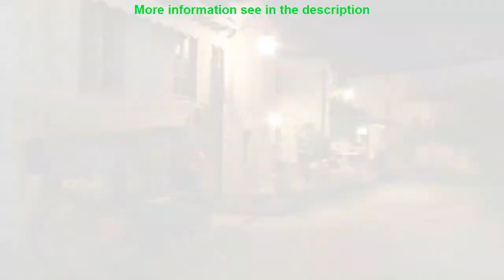Borgo Giusto Albergo Diffuso - Hotels Review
Borgo Giusto Albergo Diffuso (Borgo A Mozzano, Italy)
Address: Loc. Partigliano snc

Set in a prime location of Lucca Borgo Giusto Albergo Diffuso puts everything the city has to offer just outside your doorstep. The property features a wide range of facilities to make your stay a pleasant experience. Luggage storage airport transfer meeting facilities babysitting family room are there for guest's enjoyment. Guestrooms are fitted with all the amenities you need for a good night's sleep. In some of the rooms guests can find heating desk balcony/terrace telephone fan. Take a break from a long day and make use of hot tub sauna outdoor pool spa massage. Friendly staff great facilities and close proximity to all that Lucca has to offer are three great reasons you should stay at Borgo Giusto Albergo Diffuso.